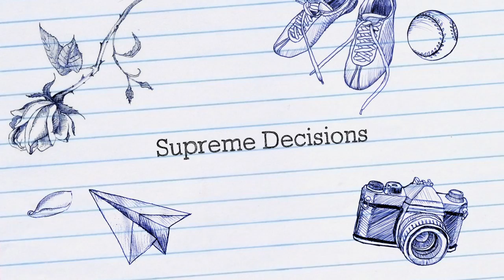ASM Guest preview